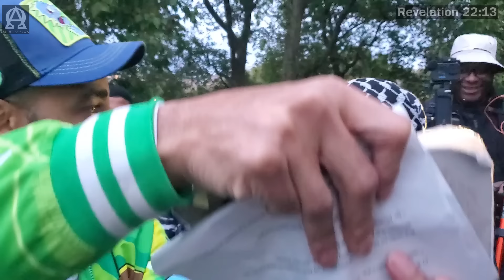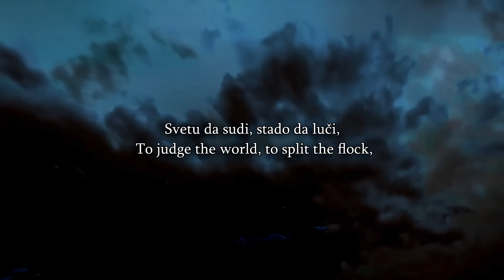Speakers Corner/Scraps Gives Us Weird Teachings About Islam, Moses Was In The Burning Bush - ft Jude